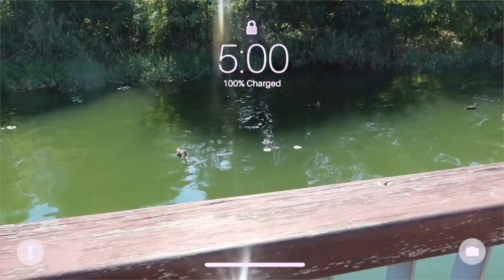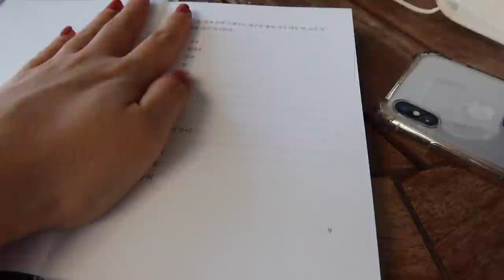💙 ¿DEJO YOUTUBE? un poquito de Q&A | gvlog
Hasta un descuento de 60% si usas el link o el código:  TBJiMoon20 para $20 extra descuento!

Ziv Moran : Seven Wonders
Peter Spacey : Walkman Snail Shoes
VESHZA : From Dust
Mac A DeMia: Smoothie Moody